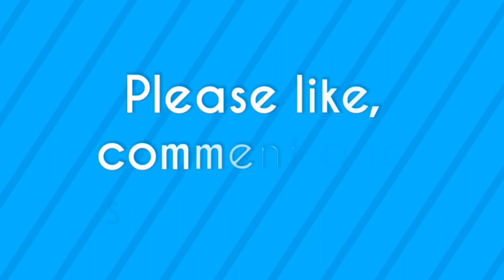Paper Wall hanging | Cloud ☁ and drop 💧 wall poster